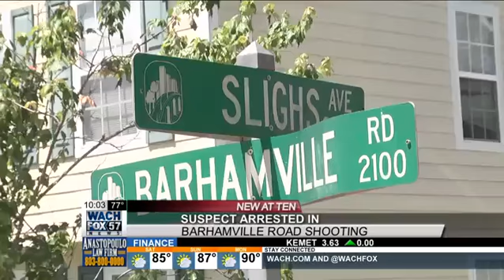Attempted Murder Suspect now behind bars